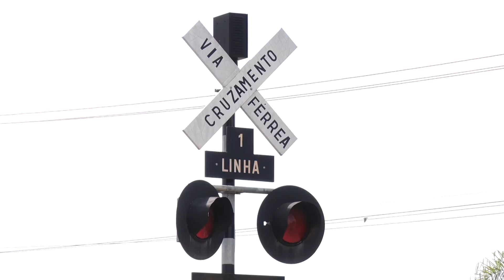Governo Paulista confirma transferência das oficina de trens em Rio Claro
Obras fazem parte de investimentos no setor ferroviário do estado.